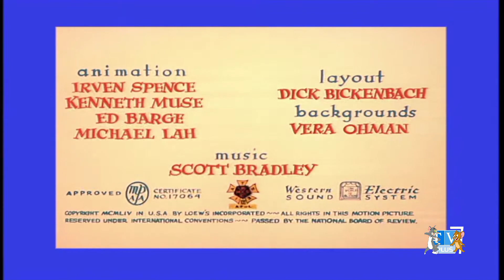Smarty Cat (1955) Intro on TV Plus 7 [01/19/22]